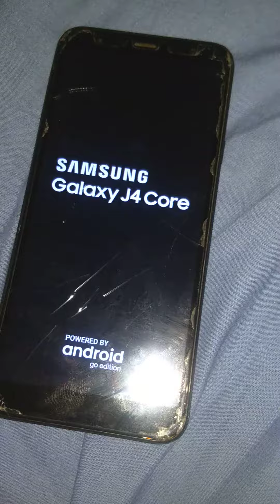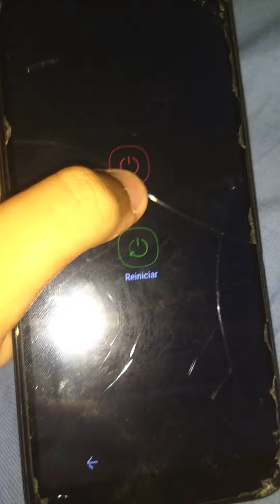Samsung Galaxy J4 Core Startup And Shutdown